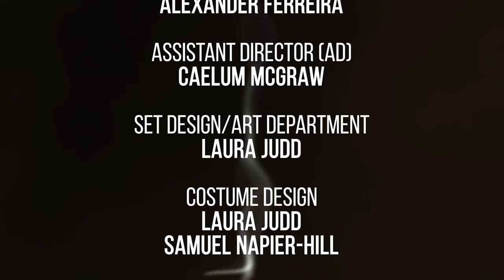THE FINE ART OF BOUNTY HUNTING - Official Short Film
The fine old art of bounty hunting, a line of work that attracts all kinds - except the good and honest. A gambling man down on his luck, a time worn outlander, and an indecent brigand with a price on his head find out how binding a contract can truly be on one's principles.

Emmanuelle Bryant
Gabriel Mark Remaili
Joel Drabble

Benire Jochum
Melinca Rossouw